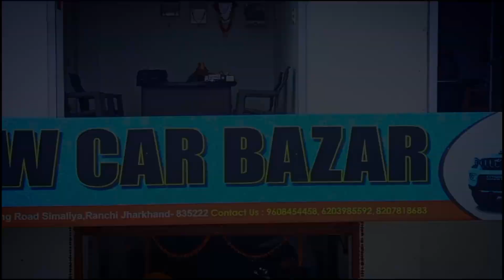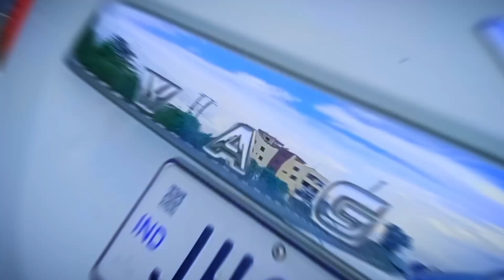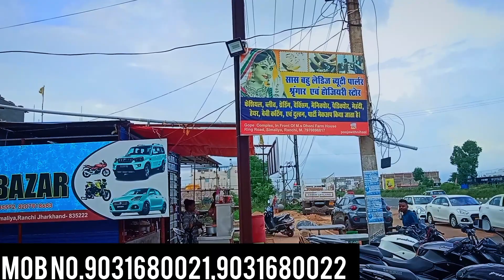दुर्गा पूजा स्पेशल ऑफर के साथ ll न्यू कार बाज़ार राँची ll मात्र 20,000 देकर ले जाओ l#sorvlogs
Hello guys. !!
presenting you guys the video of " car Bazar ll second hand car Bazar in Ranchi ll old car in ranchi 2022"

  Low budget गाड़ियों का धमाका 2022 ll second hand car for sale in ranchi ll cheapest car market ranchi.

please like subscribe to my YouTube channel and share this my YouTube videos main ISI tarah ka video Lata rahata hai to mein video ko dekhne ke liye mere channel ko subscribe Karen aur balakan please kar li jisse Mera aane wala video ka notification aap logon mil jaega

only_80_hazar_me lejaoo

ADDRESS:- dhoni farm house ke just apojit road me (NEW CAR BAZAR) ring road shimaliya